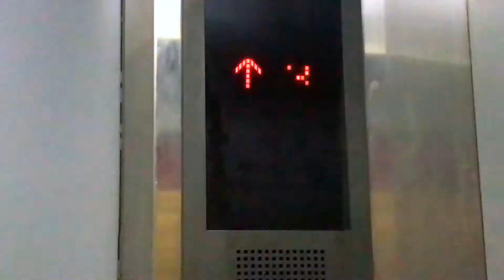මගේ අවසාන එකද ? | end of my vlogging ? *The End?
I'm a 23 years old musician/Video producer who lives in Kandy,Sri Lanka. this is a vlog about my day. enjoy